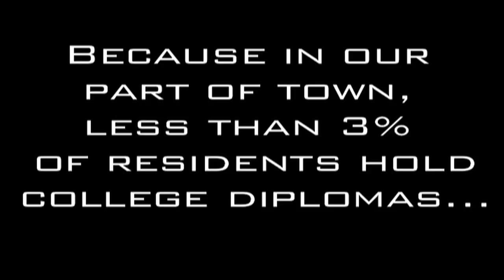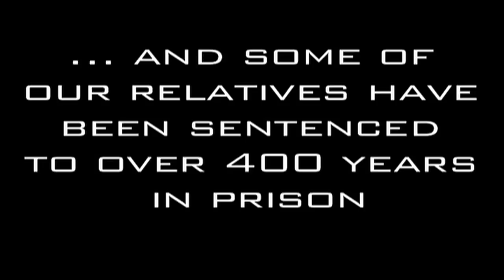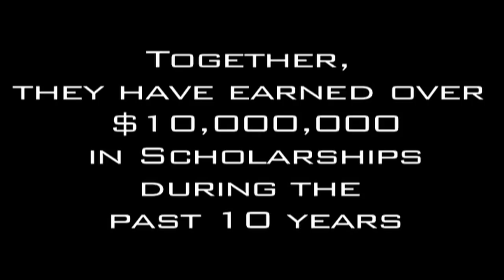We Are Reality Changers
Reality Changers Organization Building First Generation College Students. Video by Carlos Solorio. (Music by Matisyahu, Used for Educational, Non-profit purpose)